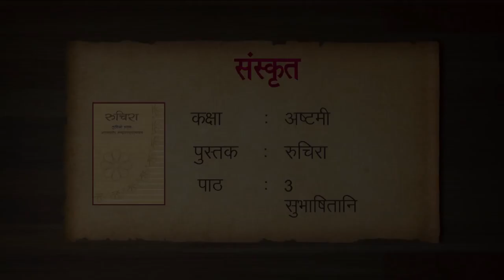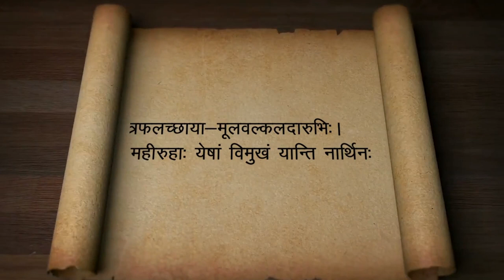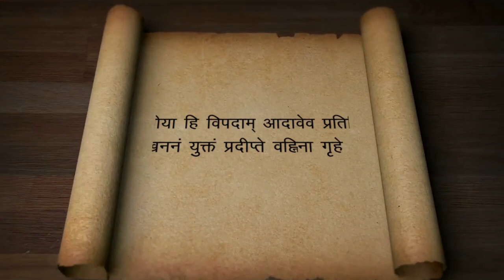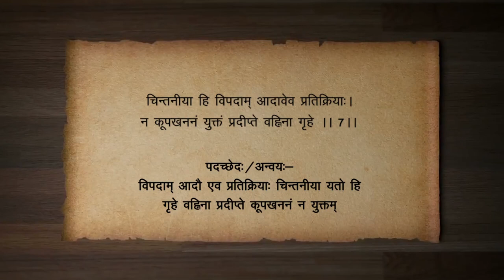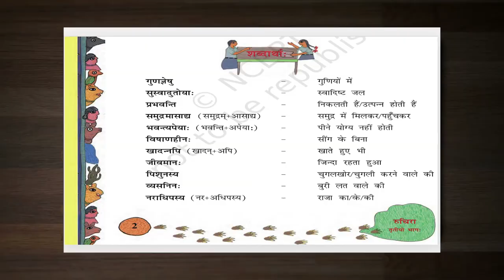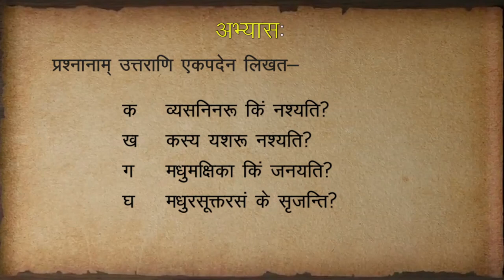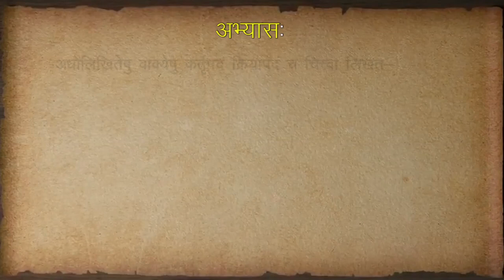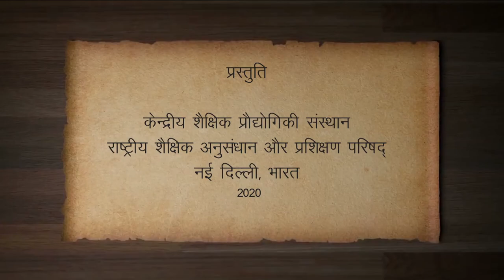SUBHASHITANI-III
SANSKRIT,RUCHIRA,SUBHASHITANI,
SHLOK, CLASS 8, LEARNING, LANGUAGE,संस्कृत, सुभाषितानी, श्लोक,श्रलोक,शब्दार्था, रुचिरा भाग 3, सुभाषित, हिंदी, रुचिरा तृतीयों भाग, अष्टवर्गीय संस्कृतपाठ्यपुस्तककम्, प्रथम पाठ, भाषा,E-VIDYA, ई-विद्या